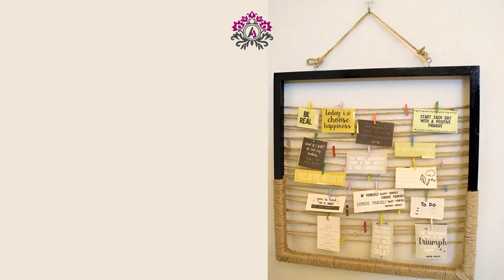DIY Memo Frame/ Photo frame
Follow this tutorial and create a DIY memo board or a picture frame within a budget. Simple and elegant, time to craft some fun and exciting DIY.
You only require:
-Frame
-spray paint
-Jute rope
-2 normal hooks
-28 small hooks

To see the products I used hop on to my website at this link:
Happy Crafting!!!